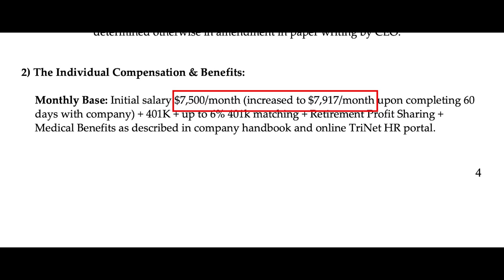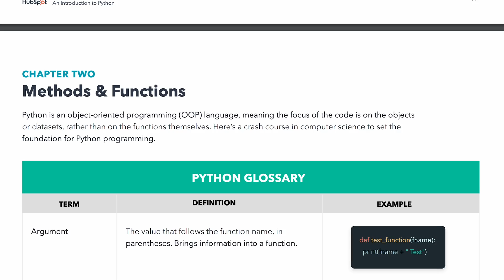Top 4 Programming Languages To Learn by 2023 | Become a Web Developer